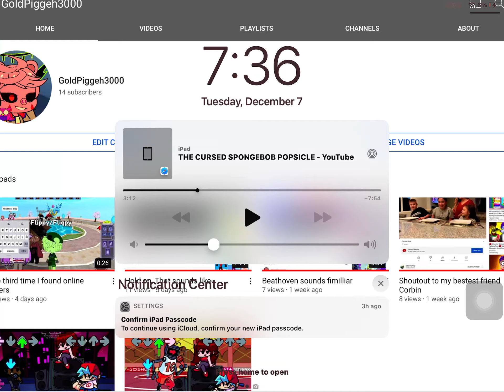My Spongebob popsicle looks STUPID